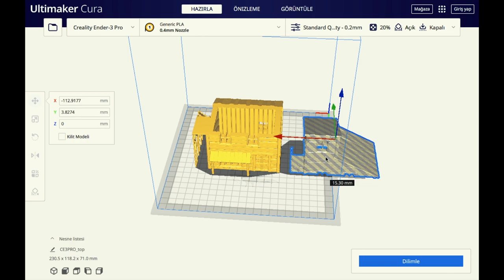Fishing Hut (Diorama)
Friends, in the miniature scene we created today
We tried to revive the fishing hut, we wanted to highlight the details more by painting the fisherman and boat figures we took from the 3d printer.

man holding fish
I bought it on 3d model sites for a fee.
We are your suggestions and you can give us your opinion by writing the dioramas you want in the comments ;)

As a teacher;
3d printer diorama model?
make diorama grass blocks
pine tree making
How to paint a diorama figure?
airbrush diorama painting?
We use Anycubic photon mono 4k as 3d resin printer
We made the subframe part with creality ender v2 3d printer.